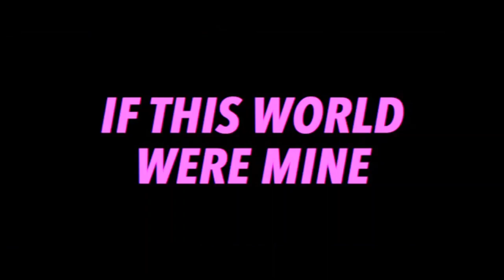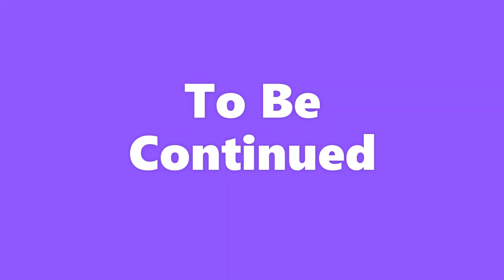Jacci McGhee: "If You Were Mine"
Best known for her belted out duet with Keith Sweat on the hit song of the 1980s, “Make It Last Forever,” Jacci has returned, from a self-admitted dark place, to her passion and gift of singing.
Actually, Jacci began her reappearance on the music scene in 2015 with step out vocals alongside Dominique, on DJ Jay Salter’s international EDM hit, “Angel of Mine” (Soul Remix).

Once the song took off on the streaming sites, momentum began to build.It continued to escalate with the booking of a modeling job through a chance encounter at a local New York coffee.  “The owner of a  gourmet popcorn line approached me and asked me if I would do a print ad for him in a food magazine,” she said.  “It became my first modeling job.”  Afterwards, she was a bitten by the acting bug, co-starring in a short film on teen suicide with Marc John Jefferies, the actor best known for film and TV productions: “Power”; “Get Rich or Die Tryin’” and “Losing Isaiah,” to name a few.

Jacci’s music career was spawned by her duet with Sweat on the R&B chart-topper “Make It Last Forever”  and lead vocals on Salt-N-Pepa’s hit “Expression.” Immediately afterwards, she was signed to MCA, now Geffen Records, releasing a top 10 R&B single, “It Hurts Me.”  With corporate shake-ups, she got lost in the fray.  But bounced back as the successor to Sandra St. Victor, taking over as lead vocalist for urban alternative band The Family Stand, on their “Connected” album
Following the dissolution of the band, she steered her vocal talents to opportunities singing jingles for ad campaigns while raising a family.

Her reconnection with DJ JSalter resulted in last Christmas’ pop single, “Every Day Is A Holiday.”She released a single and video,”If This World We’re Mine” back in 2018.Her latest single and video,”Riches Of The World” Produced by DECLARE and written by Jacci herself & Reese Johnson showcase a message through song.Video directed by Kamrin Dorsey(Jacci’s son).Single available on all digital platforms and video available on her YouTube channel

Halftime Chat RnB Podcast is your home for RnB, New Jack Swing and Old School Hip Hop. Dropping  Interviews with your favourite R&B artists & Music videos from the 80s, 90s and 2000s.

Hosted by Broadcaster & Psychotherapist Nnamdi E.S. Okoye